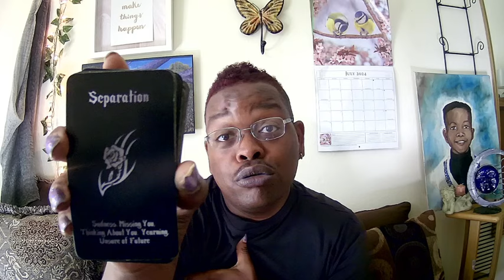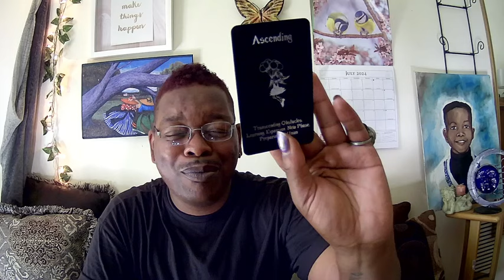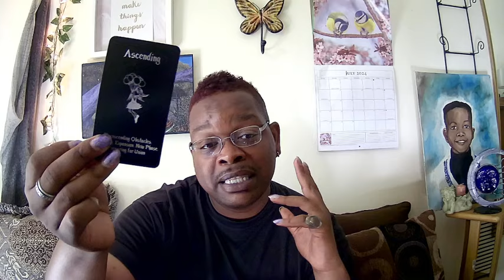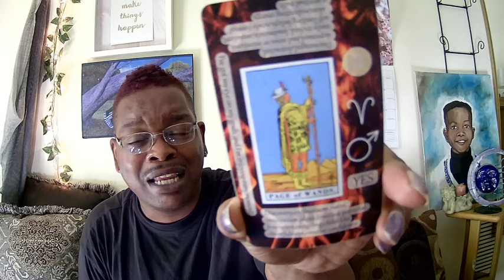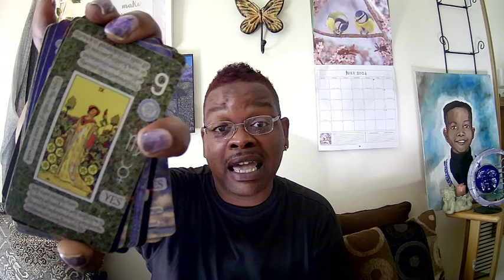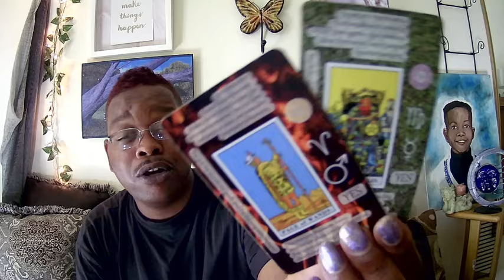🔥🎙PASSION IGNITED❤️‍🔥THEY WANT NO ONE BUT U🔜SETTING THE STAGE 2 SHOW N TELL U🎙️FRIENDS 2 LOVERS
👨‍🎨PASSION IGNITED❤️‍🔥THEY WANT NO ONE BUT YOU🏟SETTING THE STAGE TO SHOW N TELL🎙️FRIENDS 2 LOVERS
Thank you very much for listening & allowing an AD or 2 play helps ALOT! :)